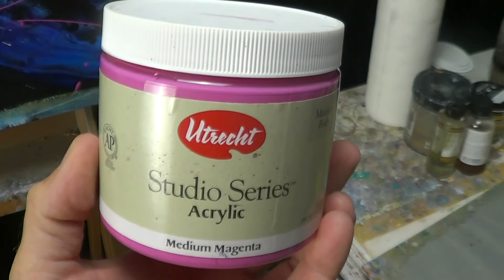Abstract Painting- Concrete trowel and more experiments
This video shows a new abstract I recently finished. Acrylic paints were the medium. Brushes, palette knife and even a concrete trowel were my tools of choice. The painting is done on a black canvas, new for me. The paints are liberally moved around in an attempt to create a pattern and harmony with a fairly limited palette. In the end, it is an experiment. Abstract is very subjective and you never know who will like or hate your work. Like many paintings, some work out very well and others fall into the "just okay" category or make it to the "gesso over and start again" pile of misfortunes.
@Paintings by Pintar